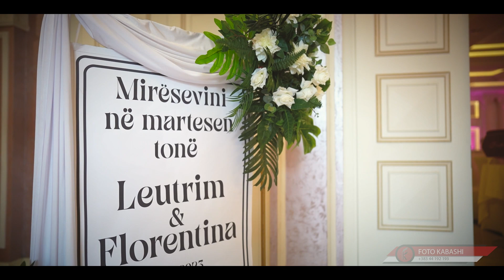Dasma Shqiptare 2023 Martesa Leutrim & Florentina (Foto Kabashi)